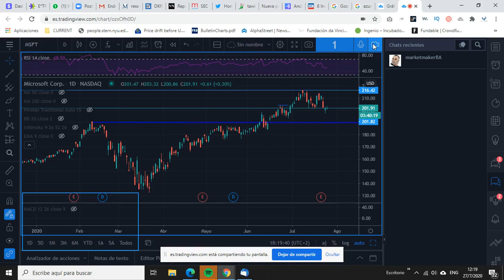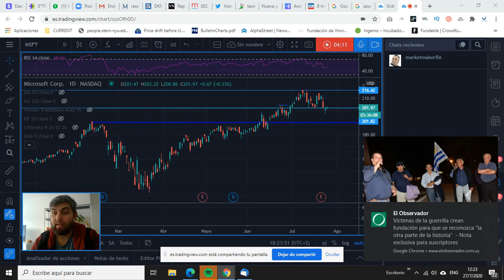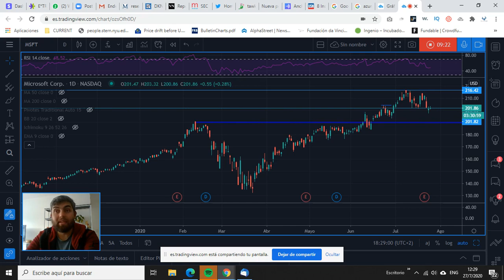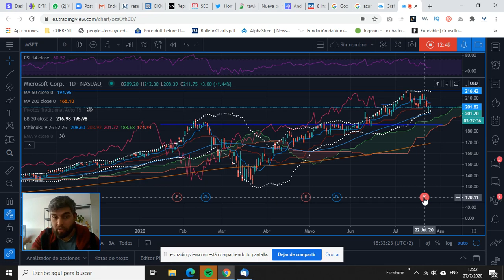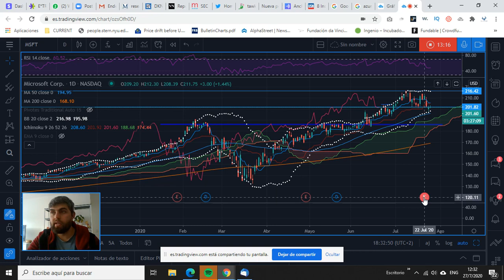Cae Microsoft en Wall Street luego del reporte trimestral , sera oportunidad de comprar la acción?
Te contamos sobre el reporte trimestral de Microsoft, el cual estuvo por encima de las expectativas de los analistas tanto en ventas como en ganancias, pero no termino de convencer a Wall Street. También te contamos sobre como les fue a sus divisiones de Linkedin y Xbox